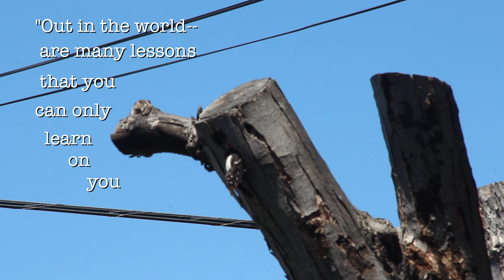Nuttall's Woodpeckers 2016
This "moral-video" is about The Nuttall's Woodbeckers learning to leave their nest . . .  8-3-16  Thankyou